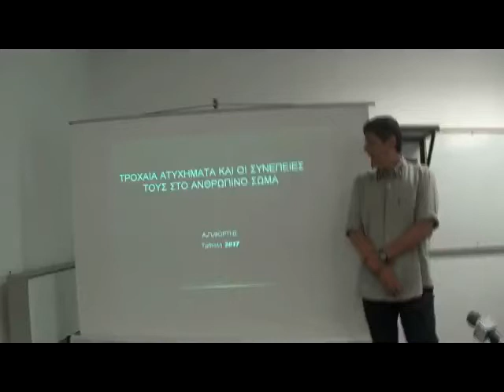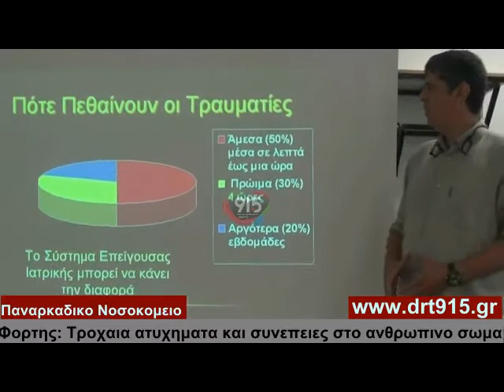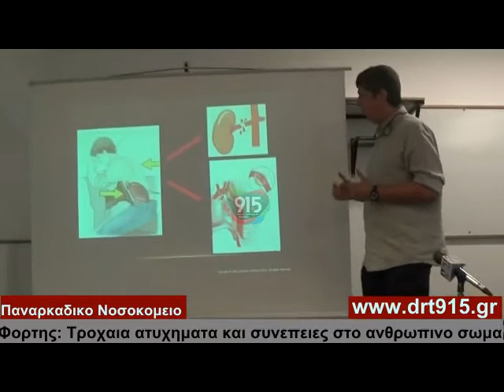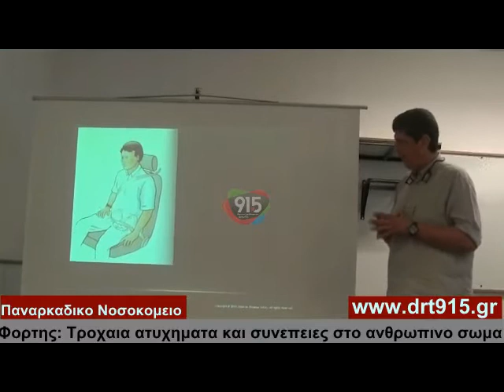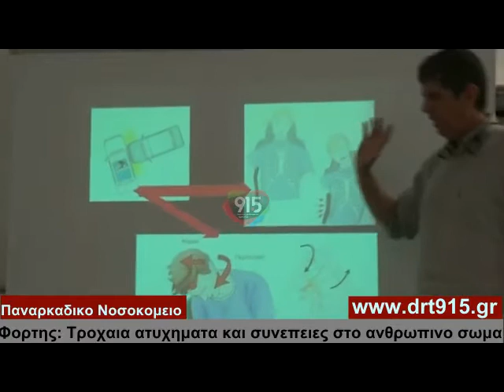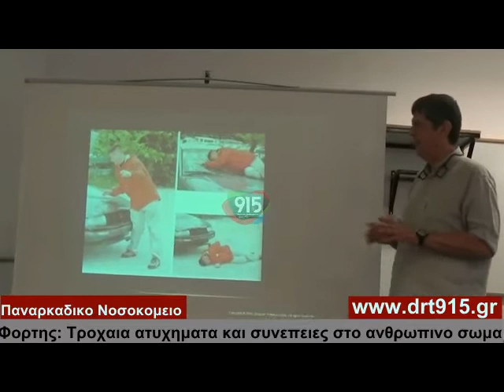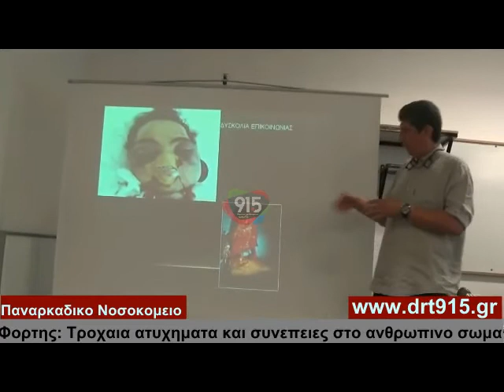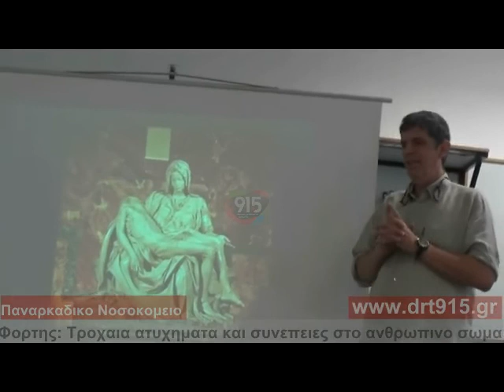Ενημέρωση από Α Φόρτη για τα τροχαία ατυχήματα και τις συνέπειες τους στο ανθρώπινο σώμα